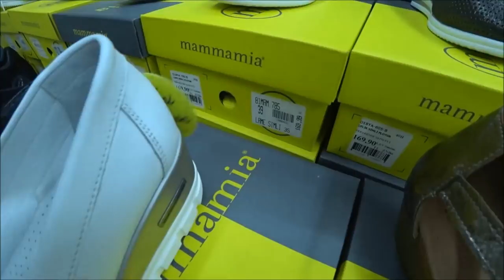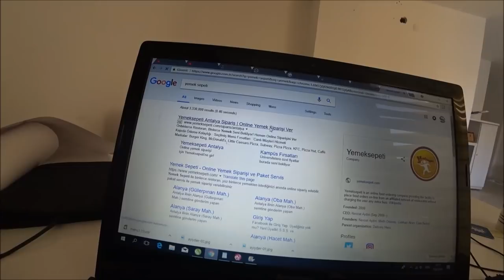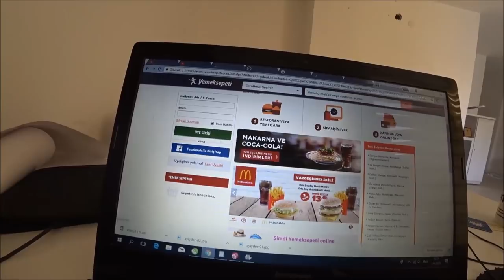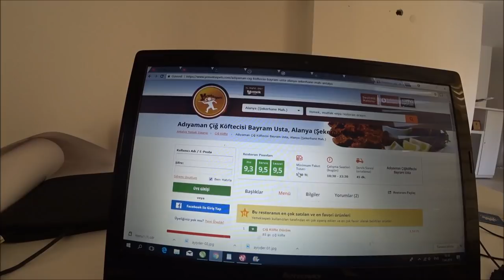Турция: Где купить хорошую обувь в Аланье. Цены и ассортимент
Месторасположение магазина обуви на карте гугль

Видео снято 7 апреля 2018 года